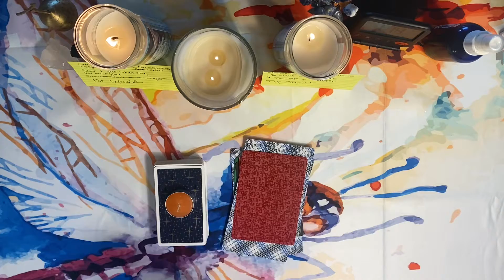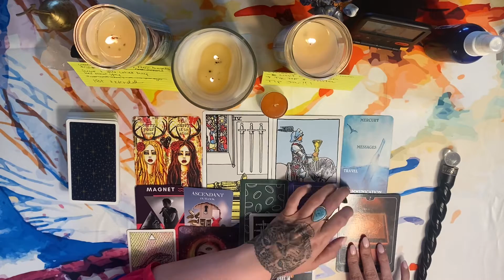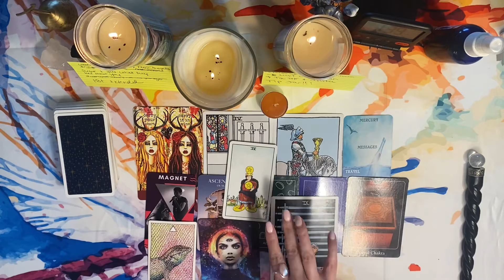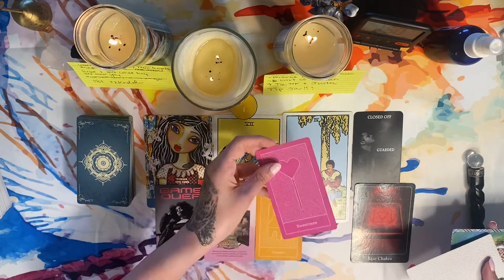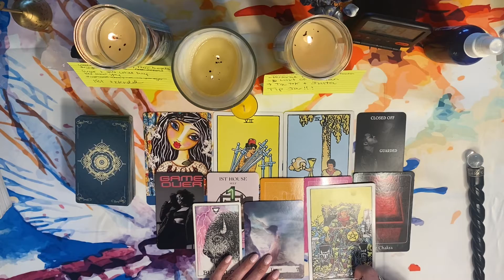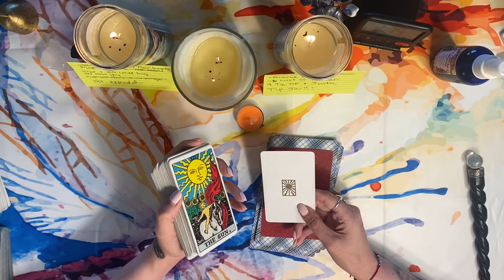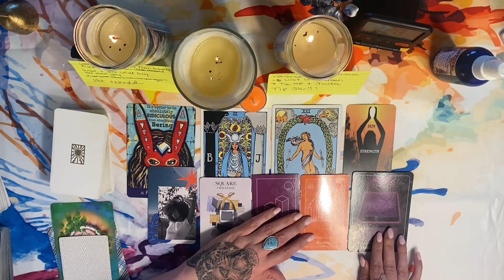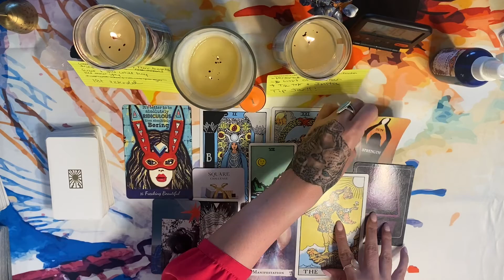Sugar n’ Spice: What they like about you🍦🌶🕵🏻‍♂️/Pick a Card Tarot Reading✨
Pile 1: Pumpkin Spice: 2:10
Pile 2: Yellow: 29:14
Pile 3: Orange: 58:17

Tip Jar: Not mandatory of course but much appreciated! I'll use my tips to buy new decks and invest back in the channel. XOXO

This channel is focused on spiritual guidance, mediumship and general life advice.

To book a private reading: I'm currently offering the following:
 20 minutes for $50
 30 minutes for $75
 45 minutes for $113
Payments can be made through:
Include with your email:  Your questions, your sun sign (moon and rising too if you have it), and if you're asking about someone else you can give me their name and sun sign (but this is not required).  Please allow for a one week turnaround time, although in many cases it won't be that long. Watch for my upcoming Youtube LIVE videos as well where you'll be able to ask questions in real time.

Tik Tok: If you want to join me on Tik Tok for more readings my user name is: powermoontarot or

Enjoy Darlings!

Namaste,

Natalie